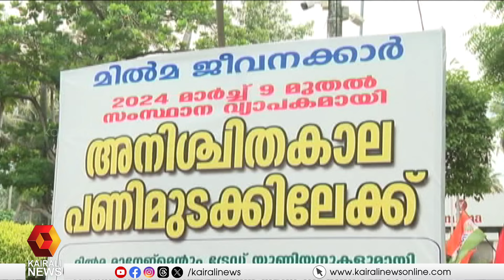മില്‍മാ സമരം ഒത്തുതീര്‍പ്പായി: തൊഴിലാളികള്‍ മുന്നോട്ടുവച്ച ആവശ്യങ്ങള്‍ അംഗീകരിച്ചു | Milma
മില്‍മാ സമരം ഒത്തുതീര്‍പ്പായി: തൊഴിലാളികള്‍ മുന്നോട്ടുവച്ച ആവശ്യങ്ങള്‍ അംഗീകരിച്ചു
Milma strike settled: Workers accept demands